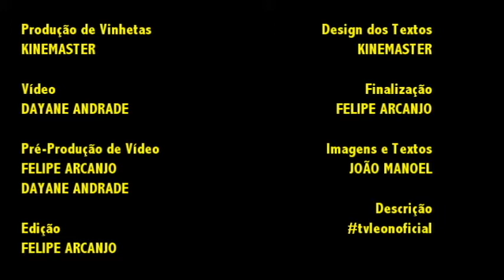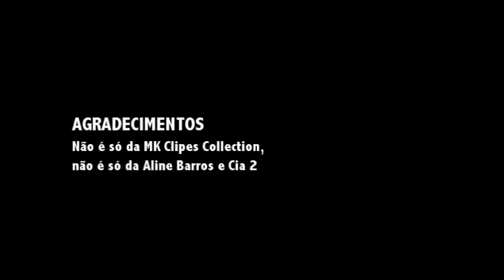Vinhetas TV Enaldo Vlogs (1980-Atual)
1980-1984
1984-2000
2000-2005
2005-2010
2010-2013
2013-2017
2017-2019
2019-Presente